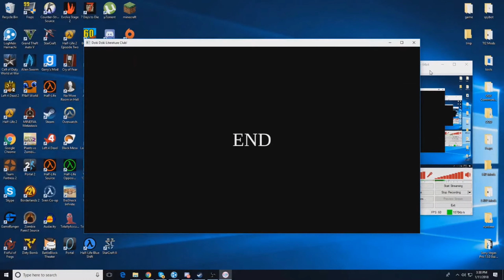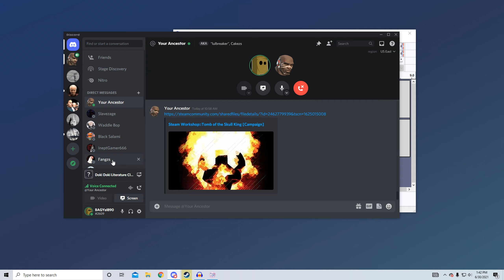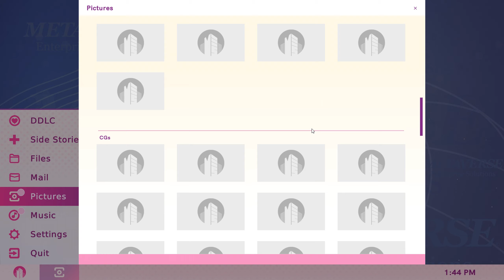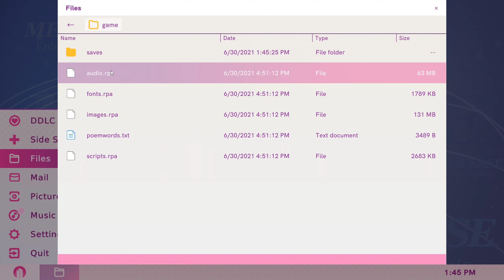Doki Doki Literature Club Plus! - Part 1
Welcome back to Monika's literature club! This time, she has some new content and an even better looking game in general! I hope you enjoy your stay and this new series that I've made along with Epiccake!